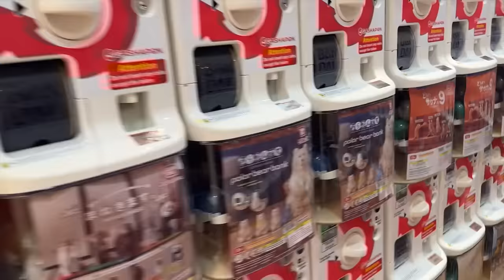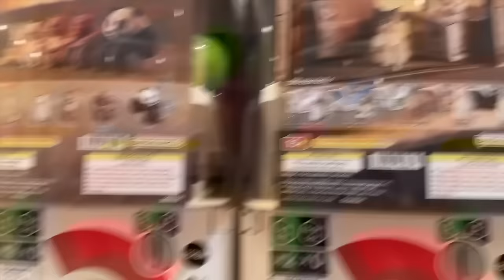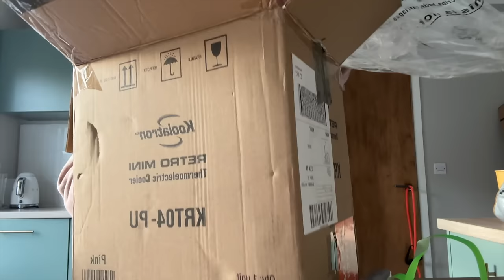VLOGMAS DAY 24 - The Last One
THE ULTIMATE COOKIE RECIPE

Since it's Vlogmas day 15, I've created a 15% off code that will run til the end of vlogmas for those sneaky few who see, since the golden tickets are yet to be released. Can't be combined with any other offer, can only be used once per customer and ends of midnight 25th December

We don't have loads of stock left and we won't be restocking the Winter scents at all but the Core will be restocked in January.. along with a brand new collection I think you're going to love!